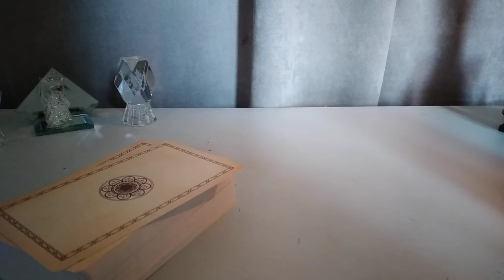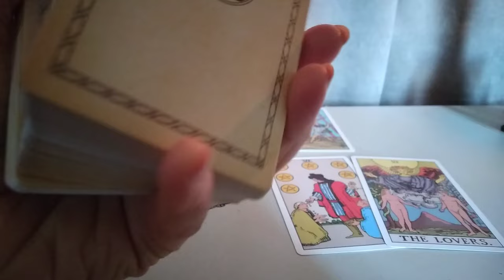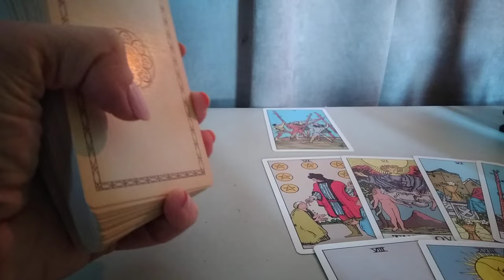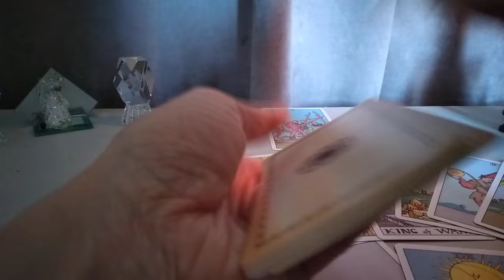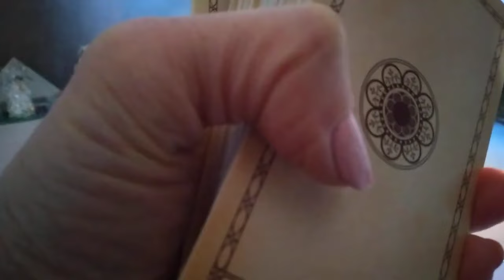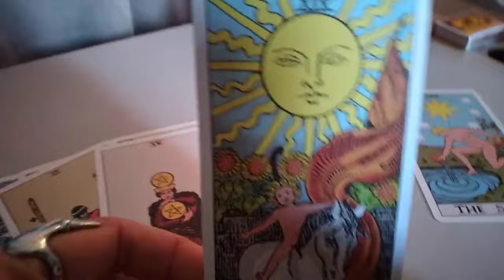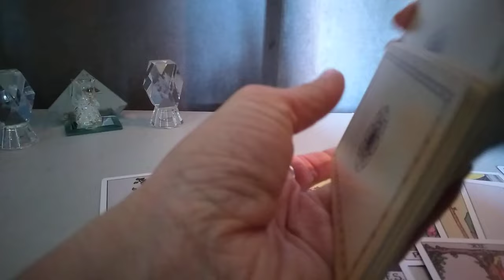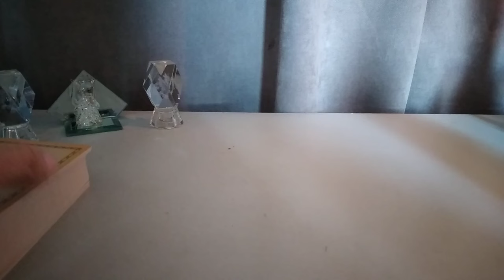🃏საჯარო გაშლა – როგორი სიტუაცია იქნება თქვენს ცხოვრებაში 30 დღის მანძილზე🃏🃏🃏✨✨✨🃏🃏🃏